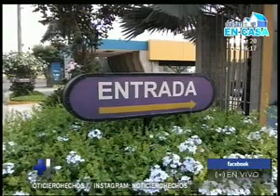Salvadoreños realizaron cobro de subsidio este fin de semana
Este fin de semana continuó la entrega del subsidio otorgado por el gobierno a familias salvadoreñas. Agencias bancarias trabajaron hasta este domingo cumpliendo con las normativas sanitarias para prevenir el Covid-19.